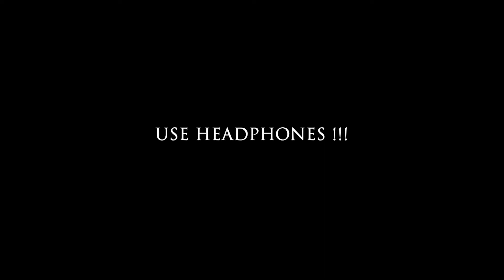Ik Vaari Aa (8D AUDIO) - Raabta | Sushant Singh Rajput | Kriti Sanon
Listen to 8D Audio for a brand new experience.

Song - Ik Vaari Aa
Singer - Arijit Singh
Album - Raabta(2017)
Lyricist - Amitabh Bhattacharya

Use earphones/headphones for best sound experience.
Please provide feedback in the comments section. Your feedback is valuable for us.

This video is for educational purpose only.Copyright Disclaimer under Section 107 of the Copyright Act 1976, allowance is made for "fair use" for purpose such as criticism,comment, news reporting,teaching ,scholarship and research.Fair use is a use permitted by copyright statute that might otherwise infringing non profit,educational or personal use tips the balance in favour of fair use.

Lyrics :-
Ik vaari aa bhi ja yaara
Ik vaari aa.
Raah takun main bechara
Ik vaari aa.
Ik vaari aa.
Ik vaari aa.
Dhal rahi shaam hai
Dil tere naam hai
Iski aadat bani hai teri yaariyan
Chaand hoon main, tu hai taara
Ik vaari aa
Ik vaari aa.
Yeh ishq ki intehaa
Lene lagi imtehaan
Hadd se guzarne lagi hain meri chahatein
Dhadkan ki betabiyan
Karne lagi ilteja
Lag ja gale se zara toh mile raahatein
Bas tujhe chaahna
Ik yehi kaam hai
Kaam aane lagi saari bekariyan
Uspe shama bhi hai pyara
Ik vaari aa
Ik vaari aa.
Hai pyaar toh kayi dafa kiya
Tujhse nahi kiya toh kya kiya
Tera mera yeh vaasta
Hai iss zindagi ki daastaan
Ya phir koi hamara
Pehle se hai raabta
Toh ik vaari aa
Aa bhi ja